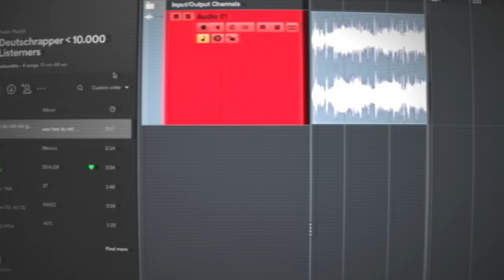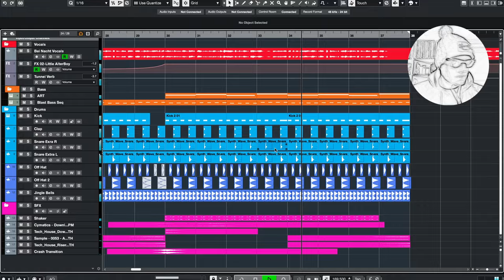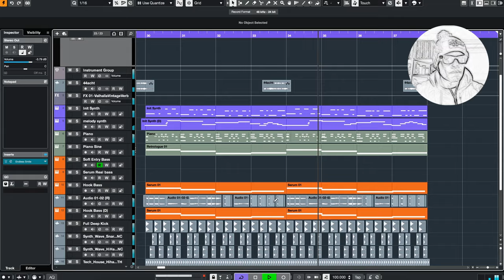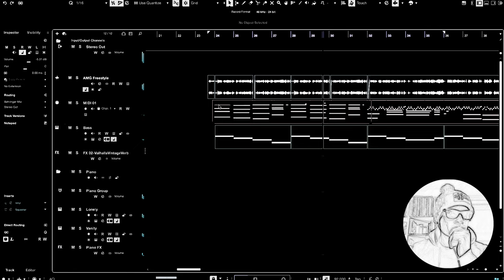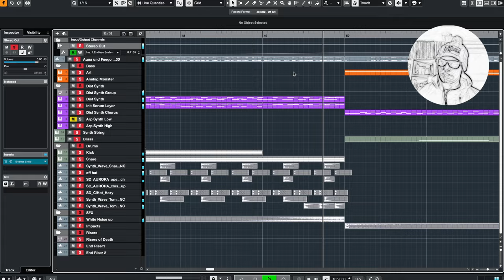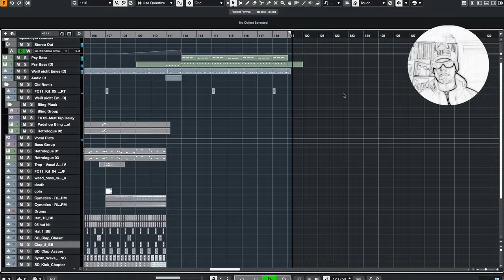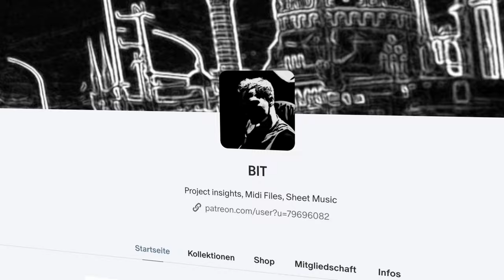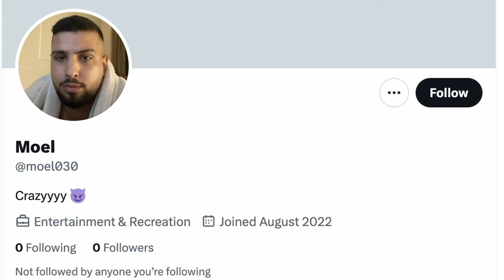Unknown Producer Tries to connect with German Rappers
Hi 🫡
This video is an experiment in which I try to connect with 6 german rappers. I made remixes out of their songs and try to feature with them by contacting them via Instagram. For the remixes, I used Steinberg Cubase Pro 12.

TIMESTAMPS
00:00 - Intro
01:05 - the REMIXES
08:13 - Reaching out
08:49 - Results
10:47 - Conclusion
11:47 - Outro